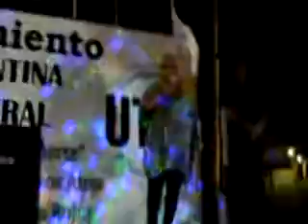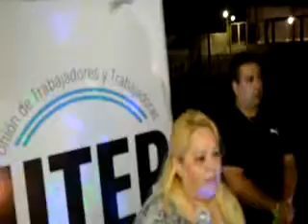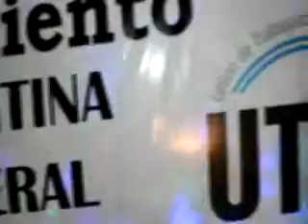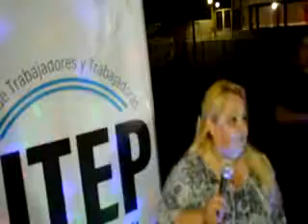DISCURSO ANDREA ROSALES